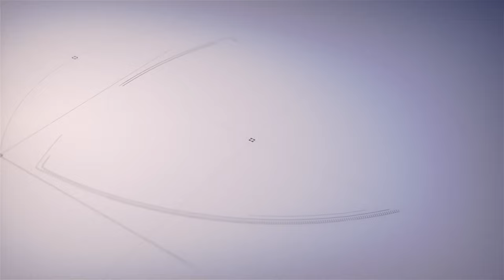ALL GOALS | Onor 0:4 Syunik FC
Armenian First League. Round 9.

Onor 0:4 Syunik FC

Petrosyan 35'
S Arakelyan 51'
Grigoryan 71'
Paremuzyan 76'